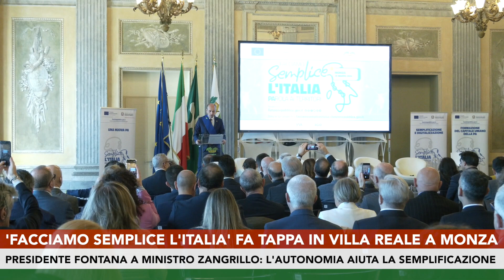'Facciamo semplice l'Italia' fa tappa in Villa Reale a Monza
Ha fatto tappa a Monza “Facciamo Semplice l'Italia - Parola ai territori”, percorso promosso lungo tutto il Paese dal Dipartimento della Funzione pubblica.
In Villa Reale sono intervenuti il presidente della Regione Lombardia Attilio Fontana e il ministro della Funzione pubblica, Paolo Zangrillo.
Al centro della giornata di lavoro il tema della semplificazione